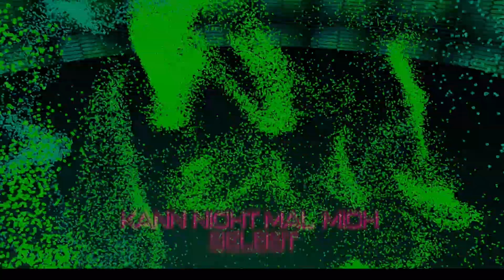Faded Lyric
Credits: Matthias Rauch

Wahlpflichtfach Experimentelle Medien / Bachelor Studiengang Medientechnik - FH St. Pölten / WS 2022